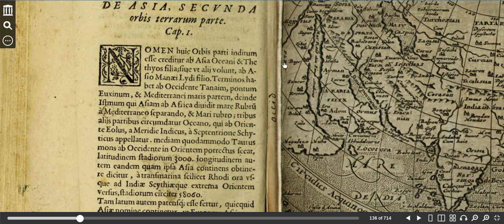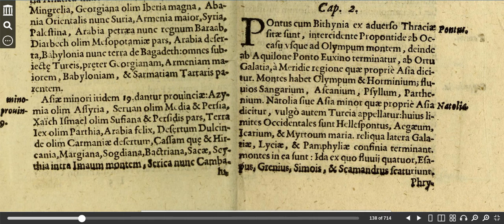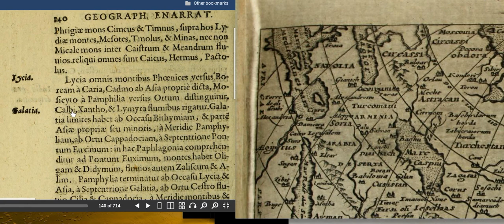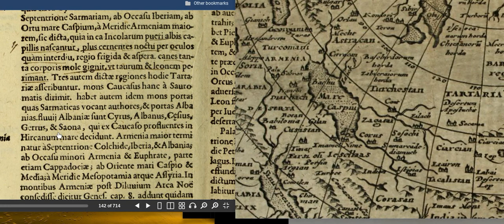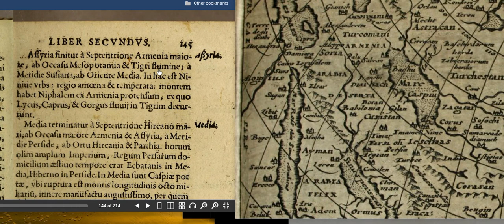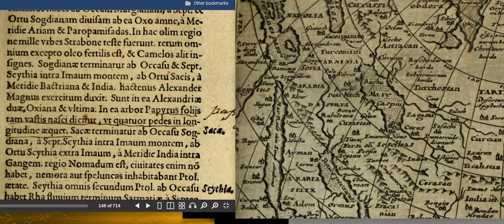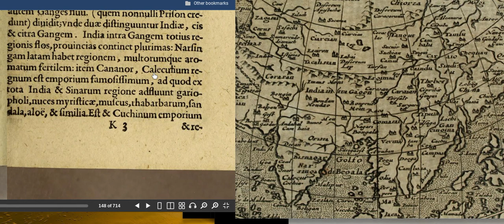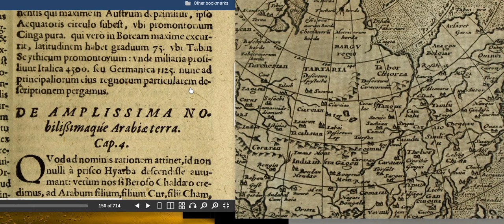Matthias Quad: Descriptio Geographicarum ASIAE- secundum orbis terrarum parte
From Quad's 1600 atlas "Compendium Universi"
Here I read the first 3 chapters of the second book, which comprise a 'Most general description of the lands and regions of the Asian continent'.
Reading for comprehension (that's the goal!) in Latin with few interjections in English.  After struggling with the windows a bit, I do get the map set up on the right side as a good reference.

lots of repetition, lots of place names, I do mispronounce a few things.